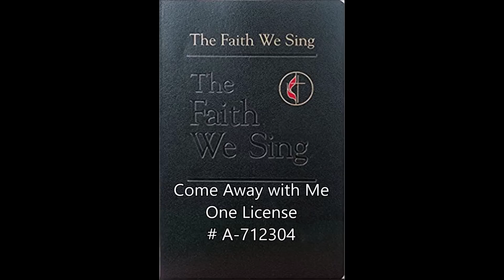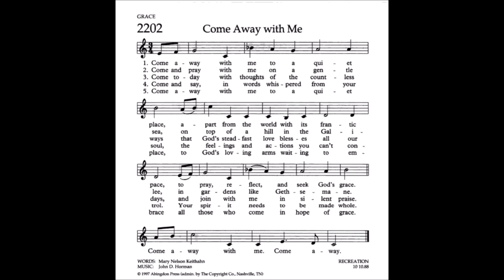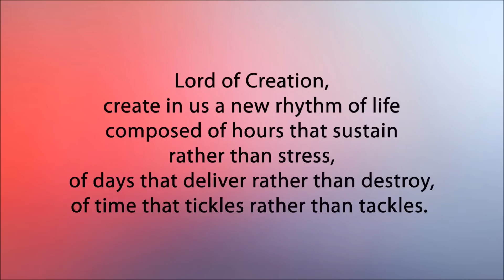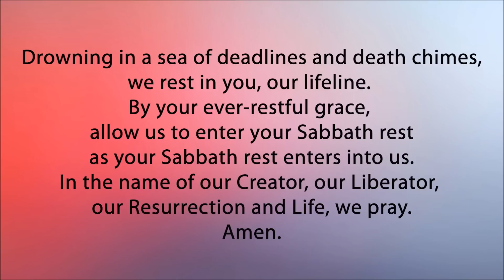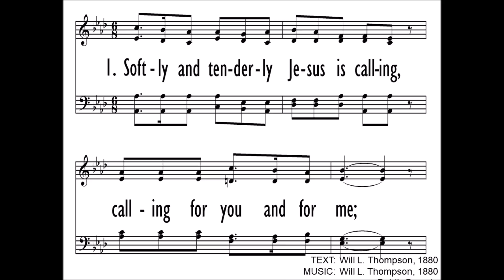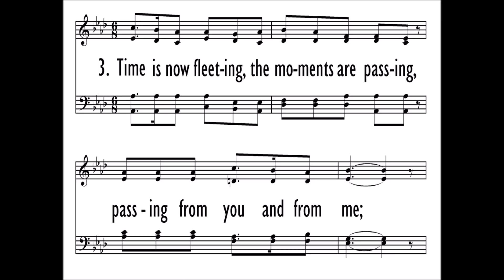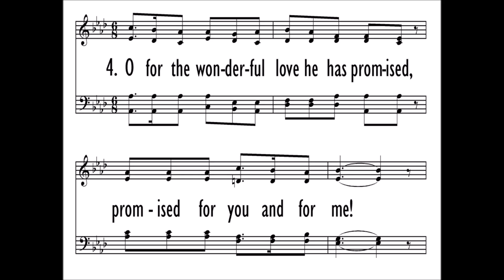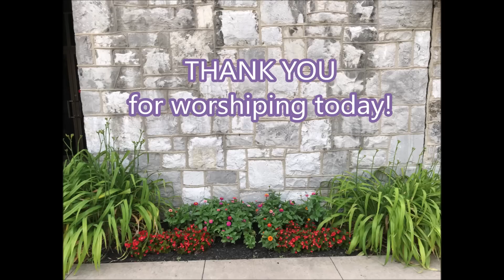St. Paul's UMC and Wesley Foundation Worship July 5, 2020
Here is a worship opportunity from St. Paul’s UMC and Wesley Foundation in downtown State College, PA.  We invite you to gather around, sing with us, pray with us, and worship together across the boundaries of space and time.  This service includes hymns, prayer, Scripture, a children’s message, and a message about how God promises rest to us.

For further reflection and conversation, here are a few discussion questions:

Discussion Questions:
1. This month we are thinking about some of the promises God has made to us.  What gives you confidence that God will keep God’s promises?
2. How has this season left you feeling tired?
3. How does it make sense to you that Jesus invites us to rest by taking his yoke?  What can Pastor Greg mean that doing the good work to which Jesus calls us can also provide a kind of “rest for our souls?”